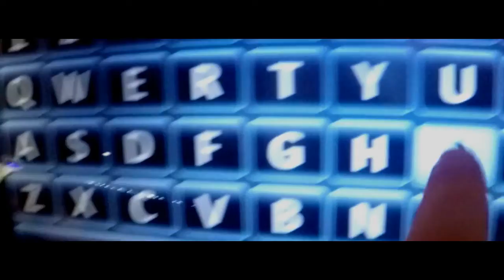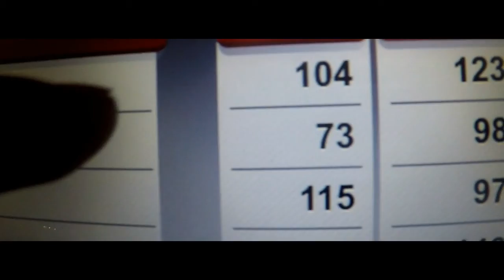Greatest Sunset on the Vlog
Check out what we did on Black Friday.